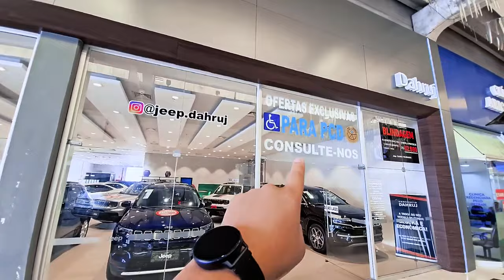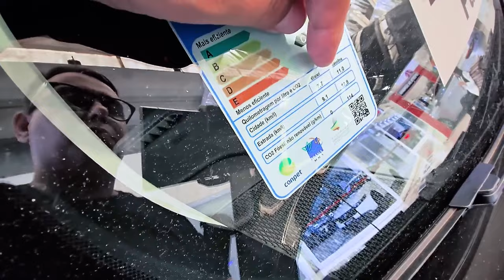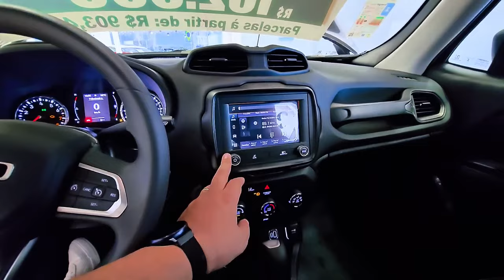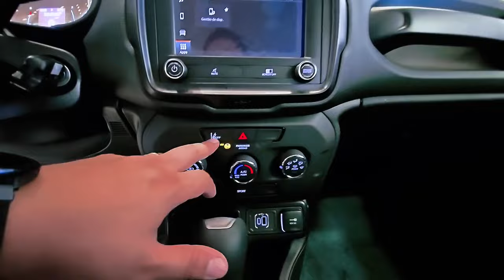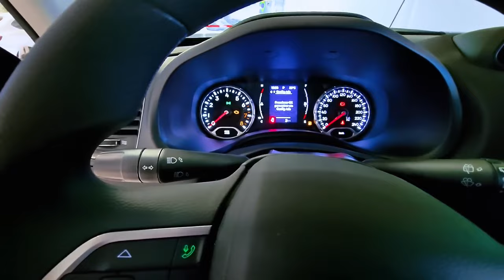Renegade T270, o SUV PCD que Define Novos Padrões!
Prepare-se para ser cativado pelo Renegade T270, o SUV que está redefinindo os padrões de veículos para PCD com seu design robusto e desempenho excepcional. Neste vídeo exclusivo, mergulhamos profundamente nas características que fazem do Renegade T270 uma escolha inigualável para aqueles que procuram um veículo adaptado que não compromete em estilo, potência e acessibilidade. Diretamente da concessionária, mostramos o porquê de o Renegade T270 ser a personificação da liberdade e da independência para o público PCD. Descubra conosco as inovações e os detalhes que tornam este SUV uma verdadeira revolução na mobilidade adaptada. Não perca a chance de explorar o veículo que está transformando a vida de muitos, proporcionando não apenas uma forma de transporte, mas um estilo de vida sem barreiras.